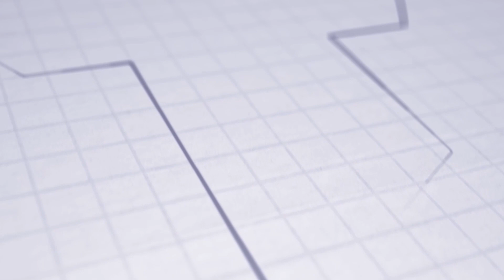LETNÁ PRÍPRAVA | Highlights | Omonoia FC - AS Trenčín 1:1 (1:1)